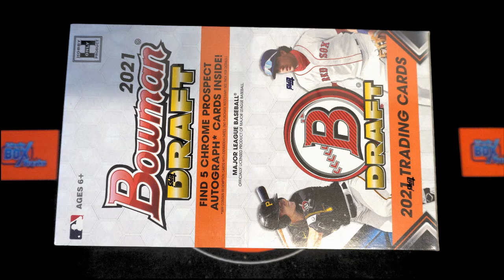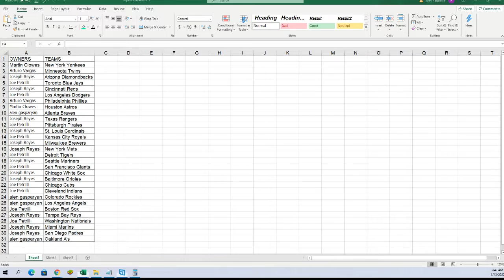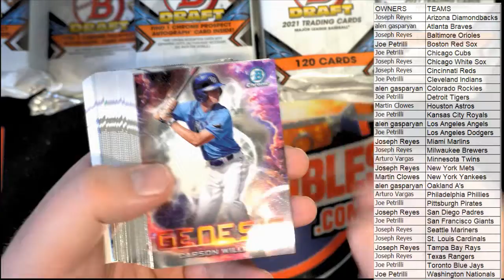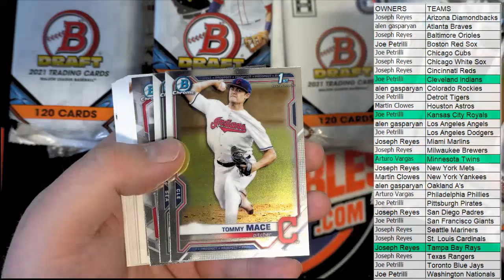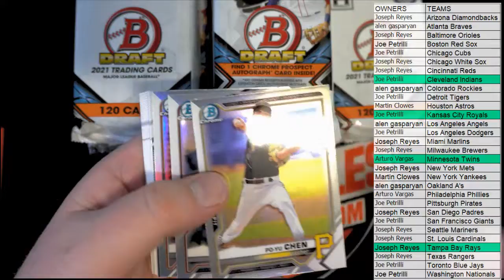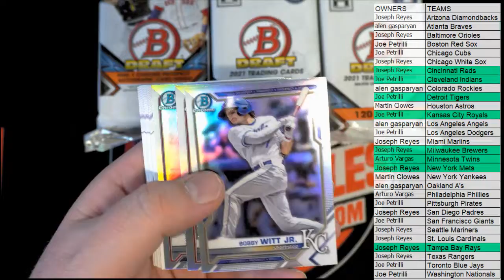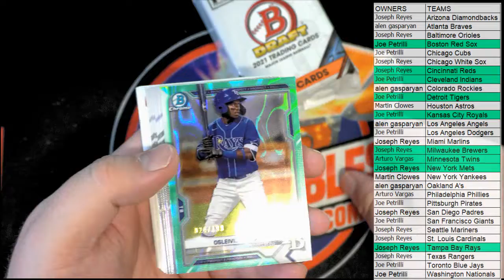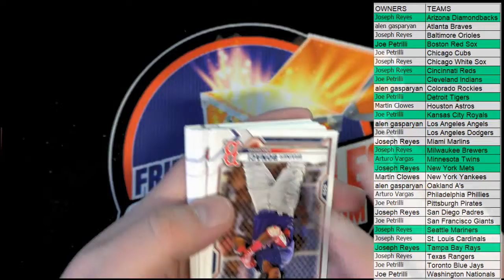2021 Bowman Draft Baseball SUPER Jumbo ID 21BOWDRSUPERJ104